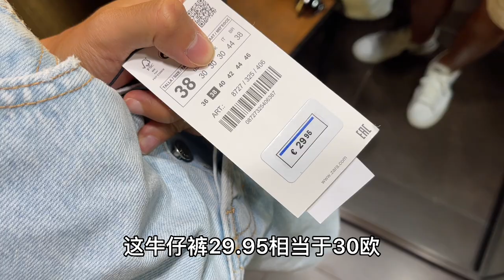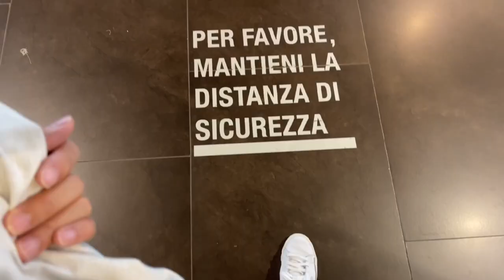中国老公讨好意大利媳妇，一眼就被媳妇识破是套路，老公太尴尬了